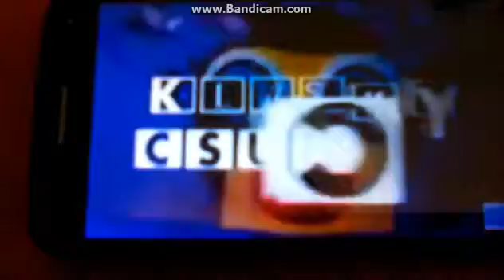All Klasky Csupo In Voices